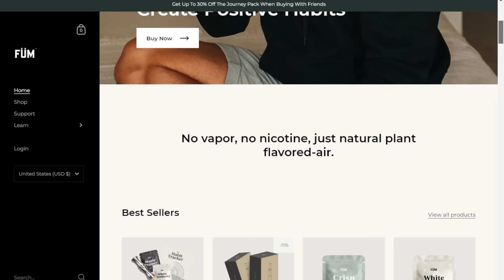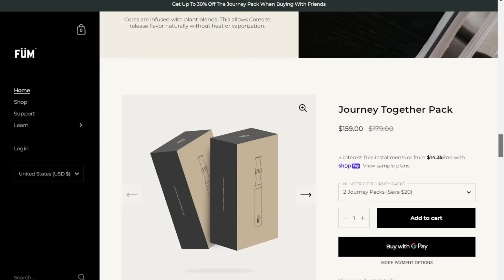Amazon Prime Now Putting Ads In Shows And Movies Unless You Pay $3 More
John and the crew discuss Amazon Prime Video now placing ads on their streaming tv series and films while placing a $3 up charge in order to remove them.

Mic pre-amps

Streaming Software
Wirecast Pro